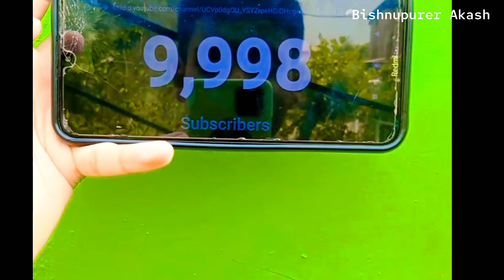আমার সত্যিই কি 10 হাজার সাবস্ক্রাইবার পূরণ হলো?🤔 গামছা পরে vlog বানালাম😂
10k subscribers celebration school ke baccho ke sath kiya celebration my first vlog

 ✿ফেসবুকটা কি দোষ করলো এখানেও এসো!